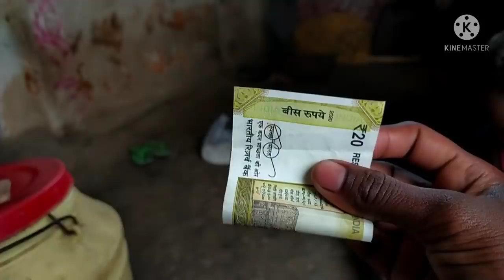আপনাদের কমেন্টের সব উত্তর আজ একসাথে দিয়ে দিলাম।।